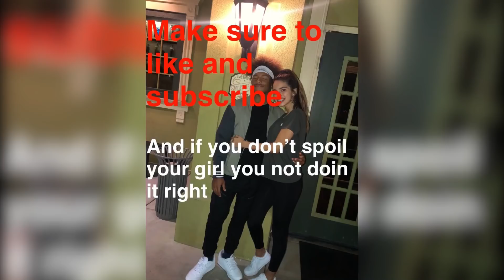Baby girl is reacting to her birthday presents 🤭🤭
This is her reaction to her presents
And I hope you enjoyed the video 👍